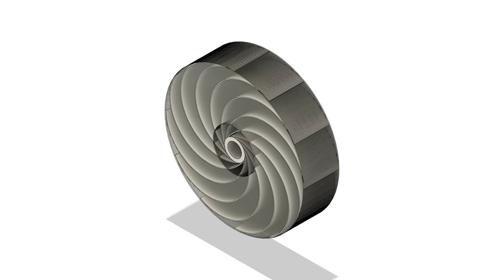Airless Spiral Tesla Turbine (Centrifugal Disc Stack)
Spiral perpendicular blade supported tesla turbine disc stack.